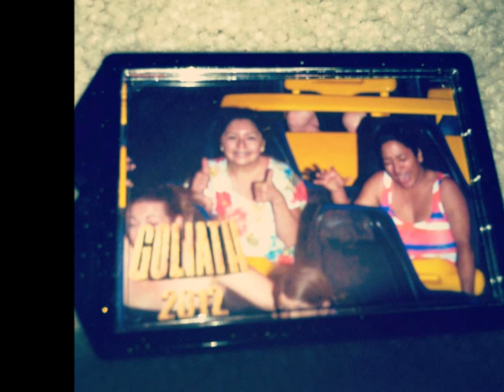dory poo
Video of my pic with dorys at Goliath